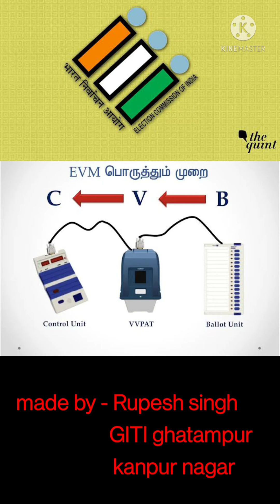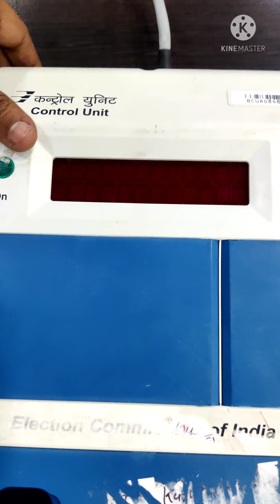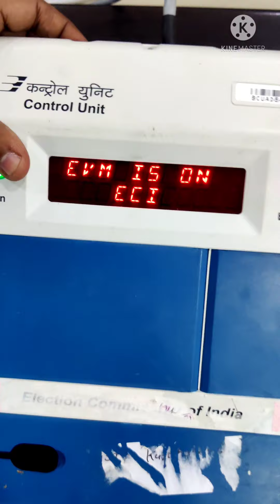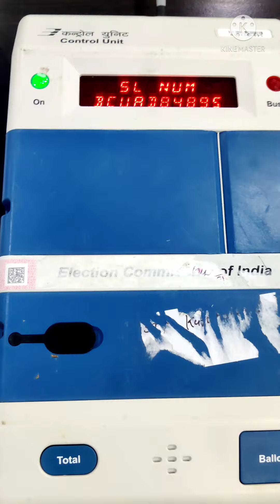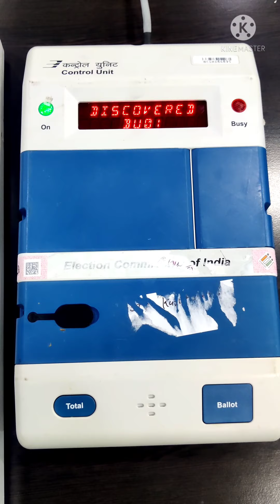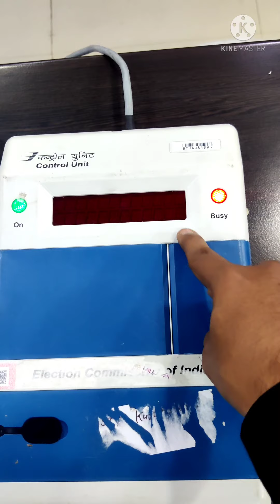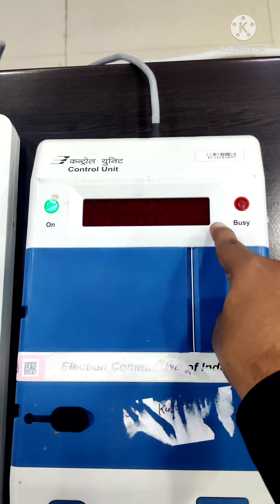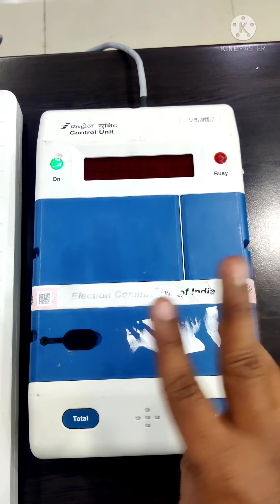mockpoll process | mockpoll kaise kre | easy steps| mockpoll Full process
विधानसभा निर्वाचन 2022 में आपका स्वागत है आज मैं आपको ईवीएम के तीनों यूनिट के कनेक्शन के बारे में बताऊंगा और इस वीडियो में मैं कम से कम 2 दिखावटी मतदान डाल कर दिखाऊंगा यह वीडियो प्रैक्टिकल के नजरिए से बहुत ही ज्यादा महत्वपूर्ण हैं

दिखावटी मतदान की पूरी जानकारी इस वीडियो में आप प्राप्त कर सकते हैं नीचे लिंक दी गई है:-